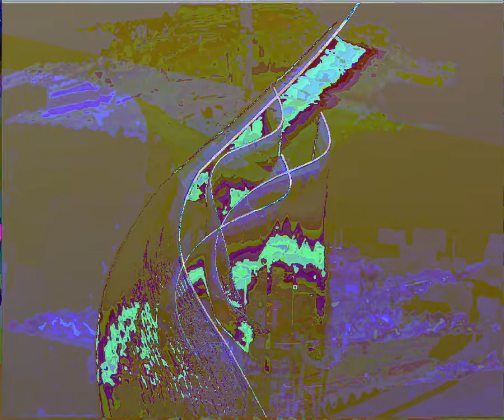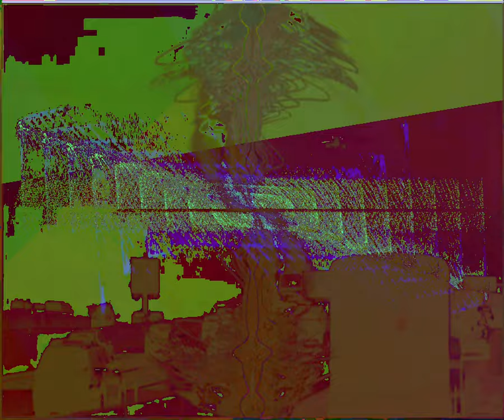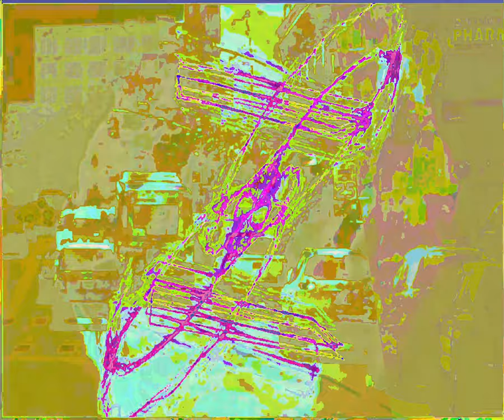[EPILEPSY WARNING] Movie 23 09 09 14h39m40s